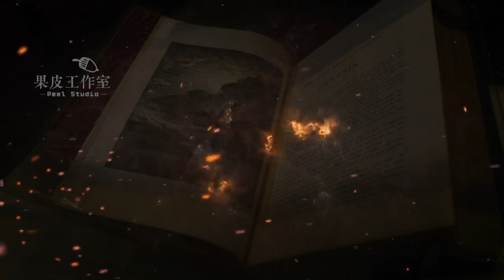傳統文化與社會轉型第一部79.價值觀是社會的神經系統（潘露史徒堂總第409期，傳上79）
价值观是一个社会的神经系统。如果把一个文明社会比喻成一个健康的人体，那么我们看看去掉肌肉、器官和骨骼等硬件，健康人体需要的有效生理机能：代议民主制是循环系统，立法与司法是呼吸系统，税收与财政是消化系统，文化与科研是生殖系统，卫生与体育是泌尿系统，但是唯独教堂或寺院是一个社会的价值系统——中枢神经。